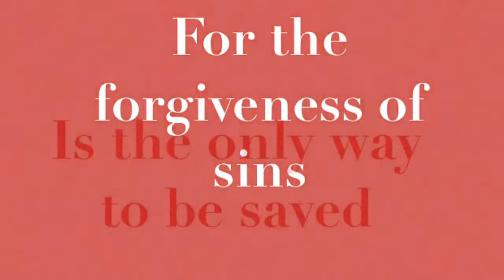A Red & White Dream